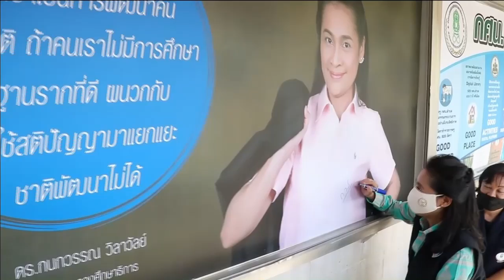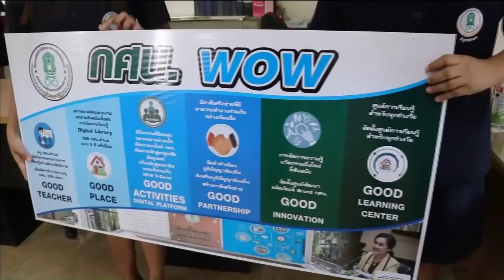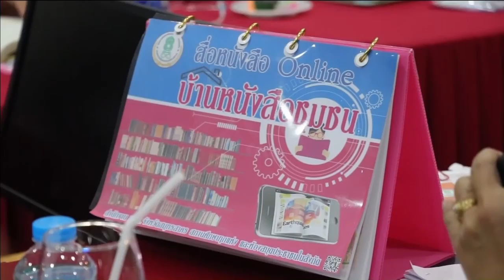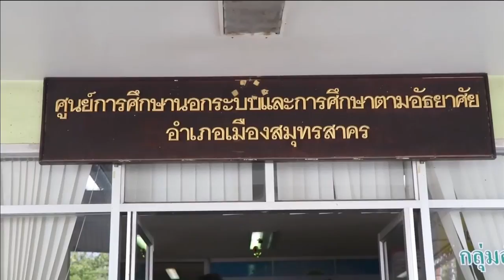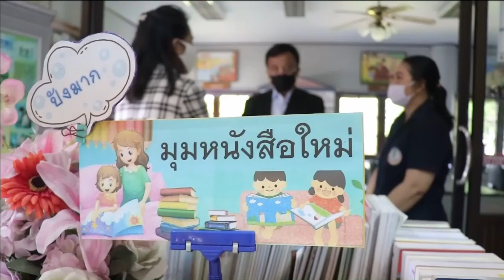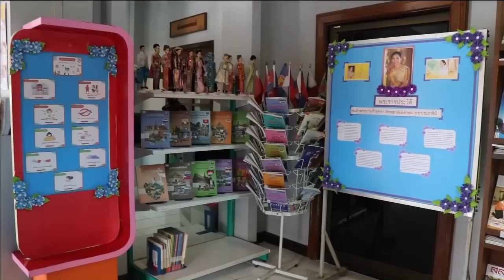63-06-12 เสมา3ลุย เมืองมหาชัย รุกทำงานถึงที่ ไม่มีผักชีโรยหน้า